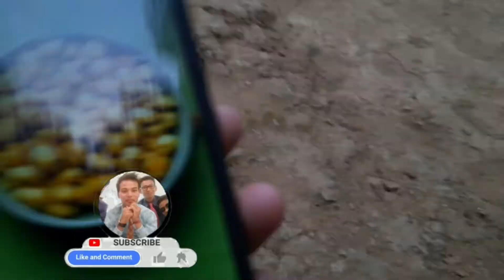Lakta hain pura Duniya ka log so,,raha hain🤔🤔_bidorsingchongkheli#vlogs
This viedo Police reserve road  tak_bidorsingchongkheli#vlogs
Coppyright music